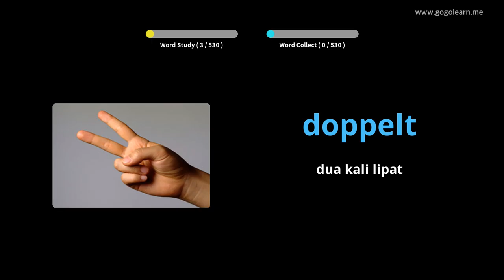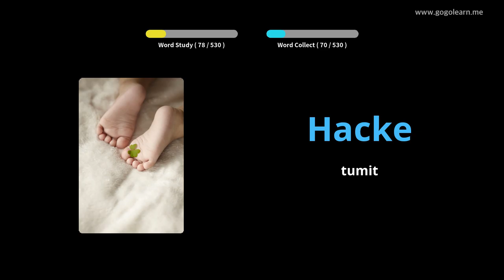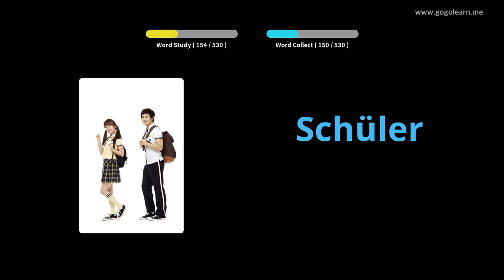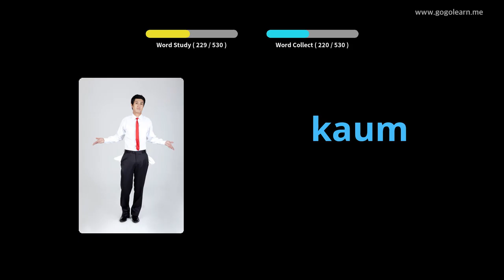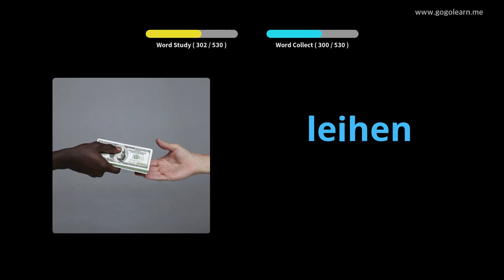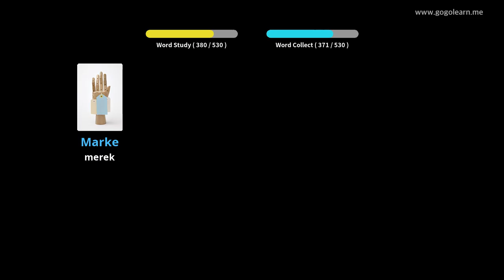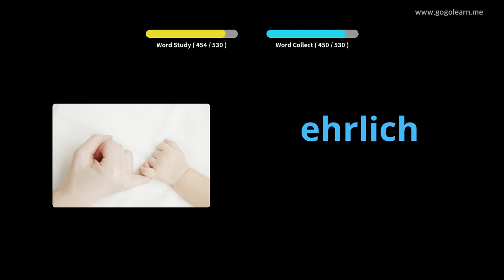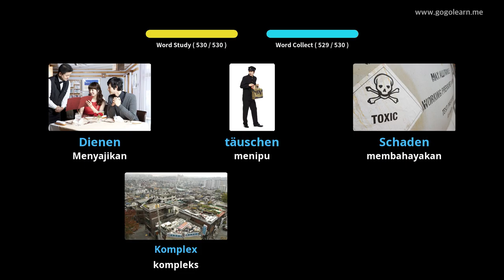Sekolah Menengah Kosakata Jerman |Golearn